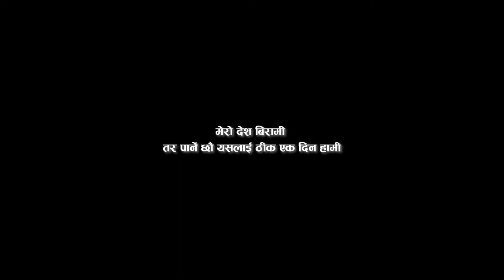A day before lockdown | १६ बैसाख २०७८ | Dang, Nepal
Thank you everyone for watching the night ariel view of Ghorahi Bazaar ! Stay Safe 👍